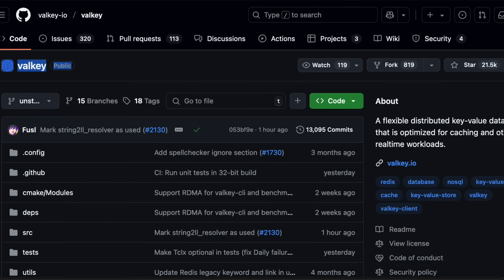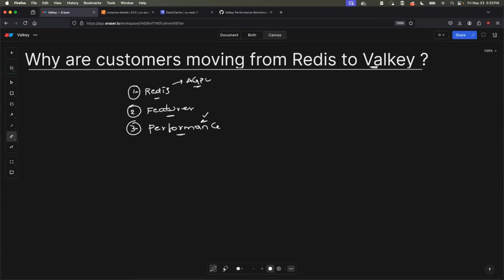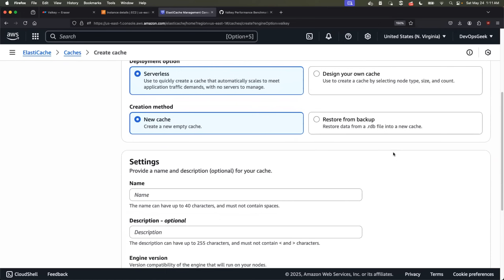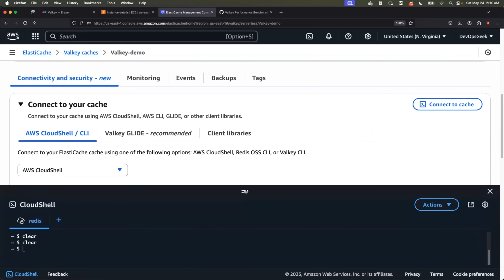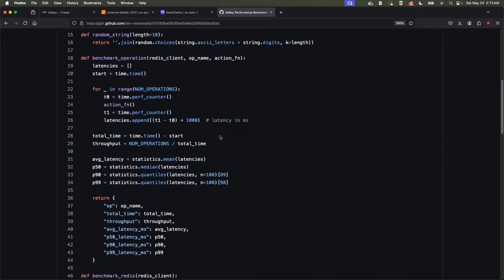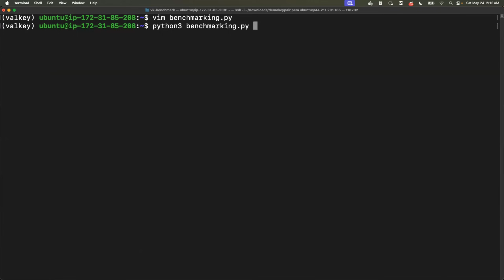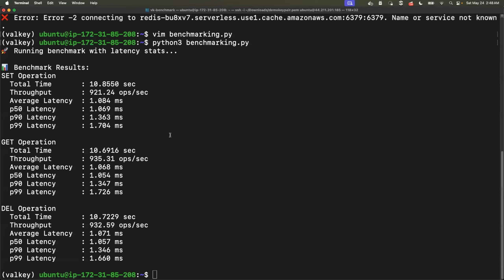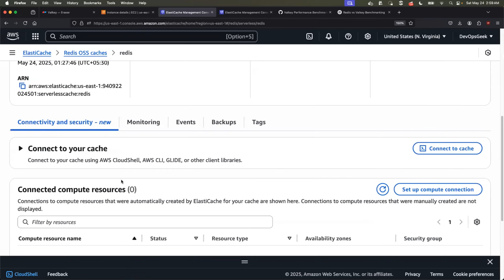Redis vs Valkey Explained using AWS ElastiCache Serverless | Complete Demo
🔗 Get started with Amazon ElastiCache for Valkey

In today’s video let’s explore Valkey. You will learn
- What is Valkey?
- Why are customers moving from Redis to Valkey?
- How do you set up Valkey using Amazon ElastiCache Serverless?

Additionally, I will also cover how to upgrade from Amazon ElastiCache for Redis OSS to Amazon ElastiCache for Valkey for better performance and cost optimization.